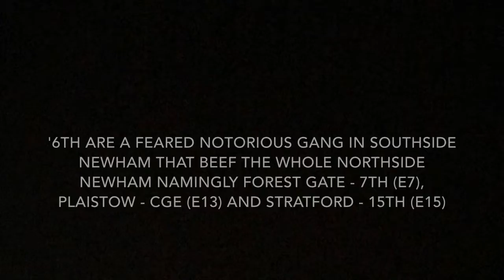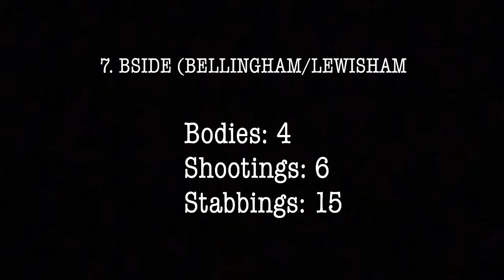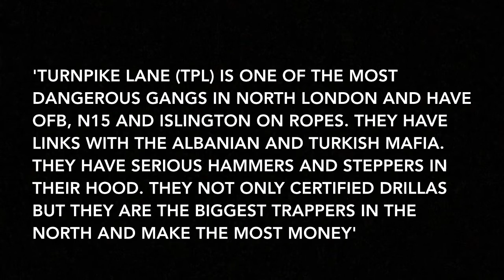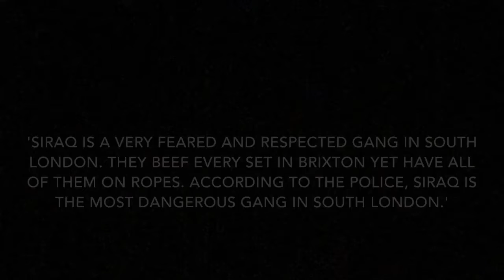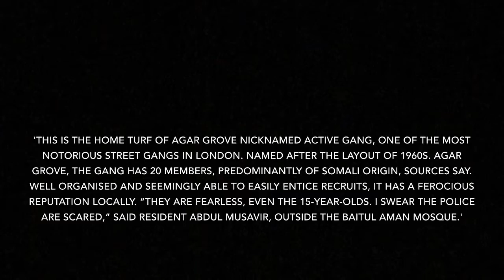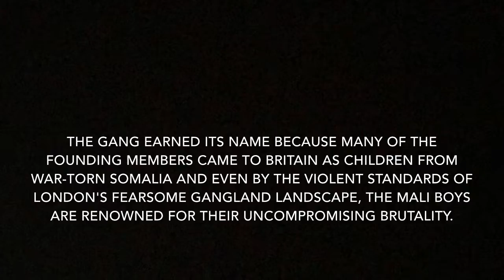TOP 10 MOST DANGEROUS AREAS IN LONDON (PART 1)